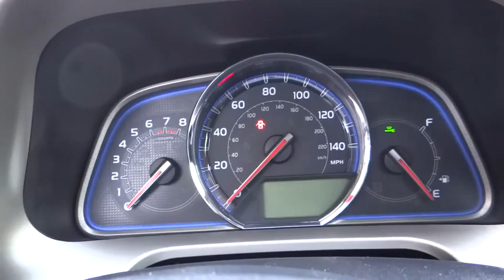2015 Toyota RAV4 NT14245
2015 Toyota RAV4

Coughlin Toyota
2360 Hebron Road

All New Coughlin Toyota's come with ToyotaCare---Coughlin Toyota is devoted to safety and dependability, and proper vehicle maintenance is important to both. That's why we include a no cost maintenance plan with the purchase or lease of every new Toyota for 2 years or 25,000 miles, whichever comes first. 24-hour roadside assistance is also included for 2 years, regardless of mileage.  Please call or e-mail first for the best and quickest information. to see more of this store